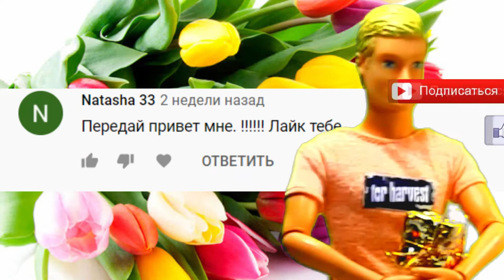"Нежеланная свадьба" - И о мечтах и о любви 32 серия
Славика заставляют жениться на Оксане. Эльвира расстроена. Оксана празднует победу!!! барби хочет замуж, куклы барби, свадьба, поиграем в куклы барби.